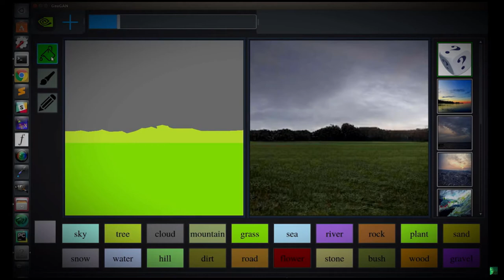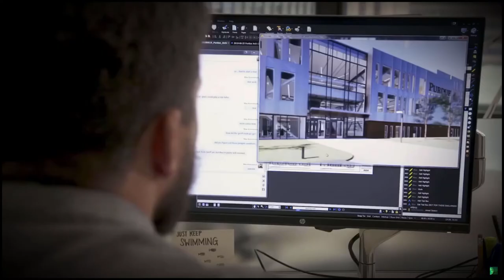Nvidia’s GauGAN Smart Paintbrush software turns your scribbles into photorealistic artwork